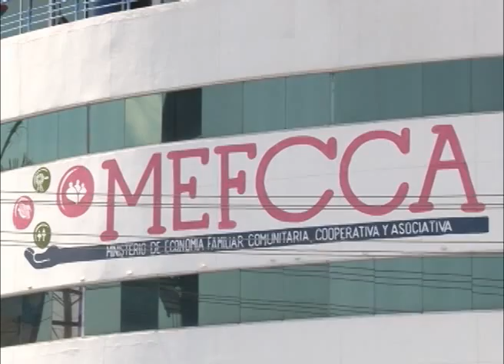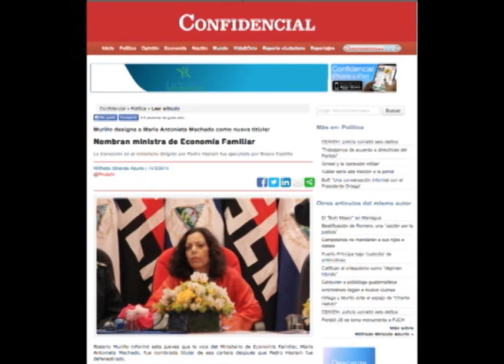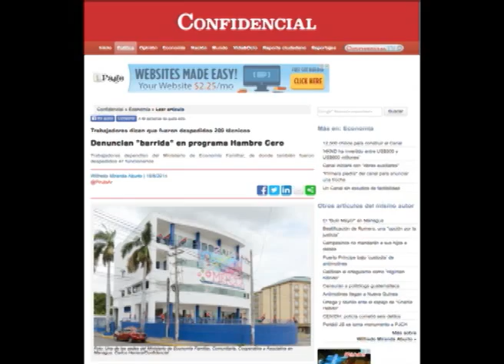¿Quien dirige el MEFCCA?